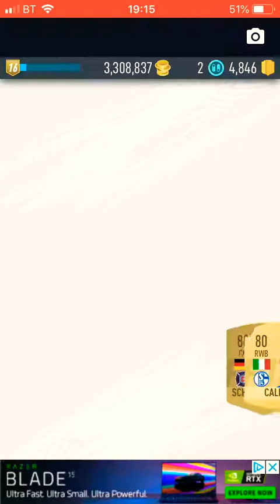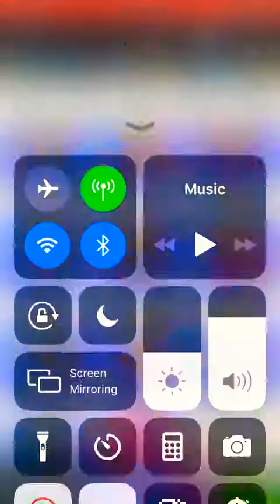Great lightning round!! 😱